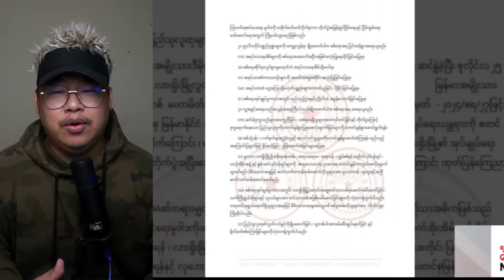"o" တပ်မတော်ကို ဘောပြေးမတဲ့ စကစ သောက်ရှက်ဗျန်းဗျန်းကွဲပီ